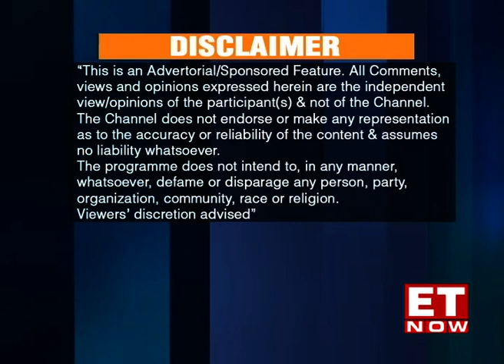ET Iconic Brands 2021